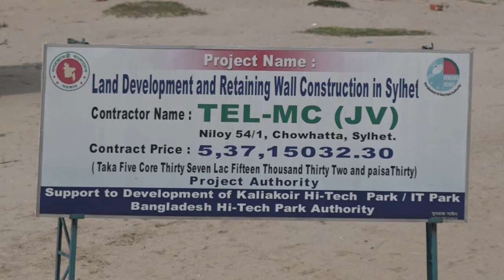সিলেটে হচ্ছে প্রথম ইলেকট্রনিক সিটি News 24